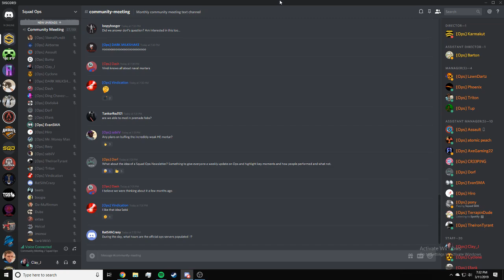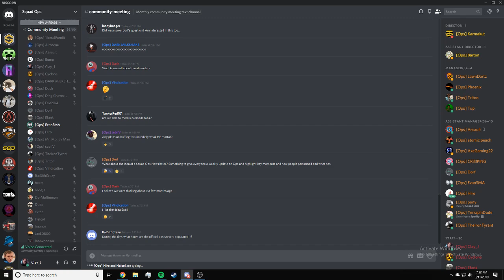March Community Meeting